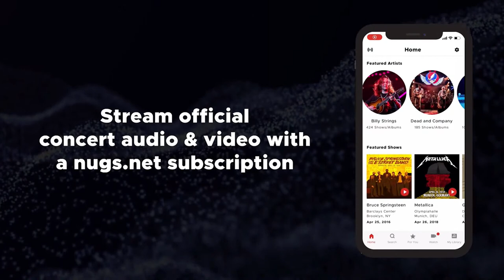Dead & Company Live 6/27/23 Noblesville, IN Set 1 Preview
Dead & Company is LIVE from Indianapolis, IN! Head to ⚡️ to order tonight's full show in HD or 4K & watch live now or on-demand with 48hrs of unlimited playback. Multi-night and full-tour passes are available too! Enjoy a free preview of Set I here.